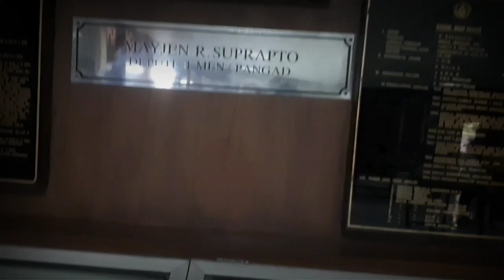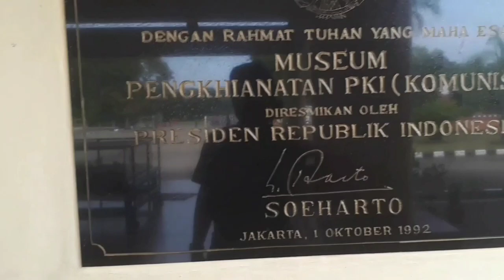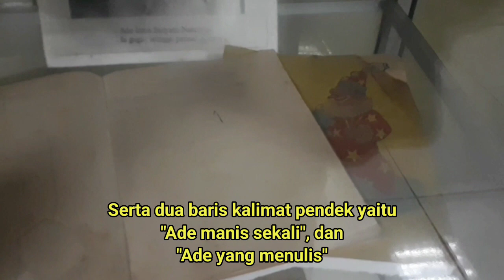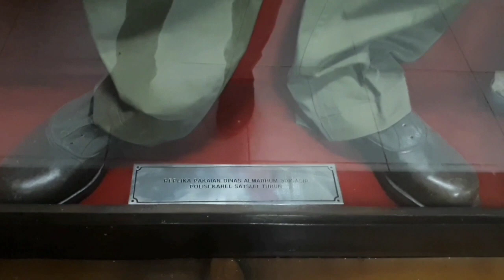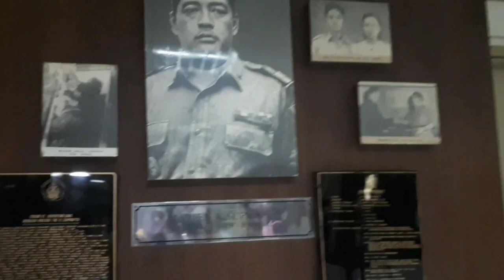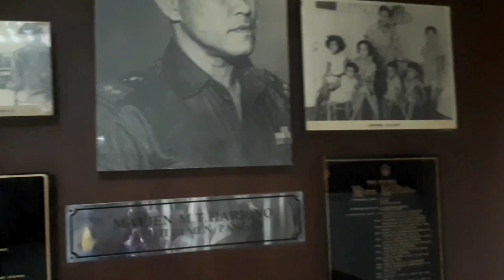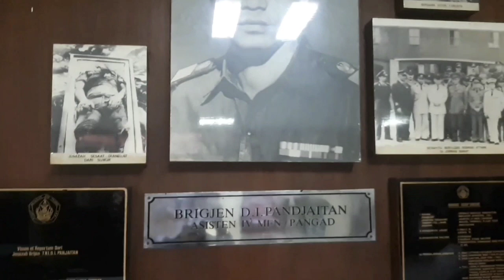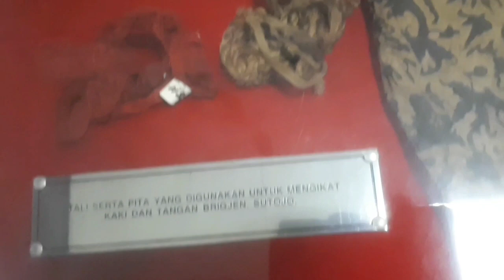Pakaian Terakhir Para Jenderal Pahlawan Revolusi Korban G30SPKI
Ruang Relik Monumen Pancasila Sakti adalah merupakan salah satu ruangan dalam paseban lama yang diresmikan pada 1 Oktober 1981 oleh Presiden Soeharto. Lokasinya persis berada di belakang Museum Paseban, dihubungkan dengan lorong terbuka dengan sebuah kantin kecil di bagian awal lorong.

Ruang Relik Monumen Pancasila Sakti Jakarta Timur ini menyimpan dan memamerkan cukup banyak benda asli yang dikonservasi secara khusus terkait peristiwa pemberontakan G30S/PKI, serta dokumentasi foto yang kebanyakan, jika tidak seluruhnya, berwarna hitam putih.

Koleksi Ruang Relik berasal dari berbagai sumber, baik dari instansi resmi negara maupun dari keluarga para Pahlawan Revolusi, yang disumbangkan untuk dipamerkan sebagai bukti otentik tentang kekejaman yang dilakukan oleh pemberontak kepada para jenderal dan korban lainnya.

Tengara Ruang Relik Monumen Pancasila Sakti berada di tepi jalan di sisi kiri bangunan dimana ruangan berada. Tengara itu juga memberi informasi secara singkat mengenai sejarah ruang relik dan apa saja yang disimpan di dalam ruangan ini.

Beberapa buah foto juga dipajang di papan tengara, memperlihatkan sebagian isinya yang bisa dilihat secara langsung oleh para pengunjung di dalam sana. Tidak dipungut bayaran lagi untuk melihat koleksi yang ada di dalam Ruang Relik di kompleks Monumen Pancasila Sakti ini.